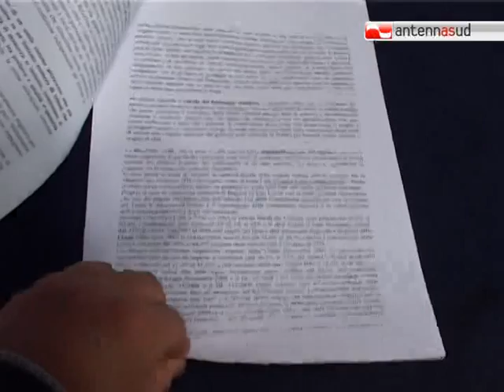TG 13.04.11 Federalismo al Sud, per Vendola è una gigantesca truffa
Nichi Vendola a ruota libera su federalismo e processo breve. "Il federalismo - dice - per il Mezzogiorno rischia di essere una grande truffa".